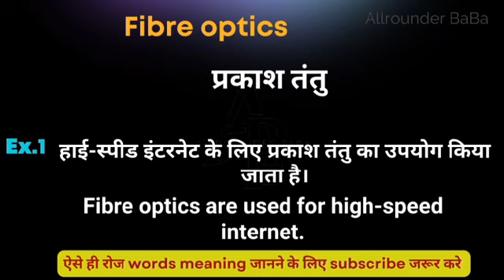Fibre optics meaning in hindi || Fibre optics ka matlab kya hota hai || word meaning daily use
Fibre optics meaning in hindi
Hindi to English
Word meaning